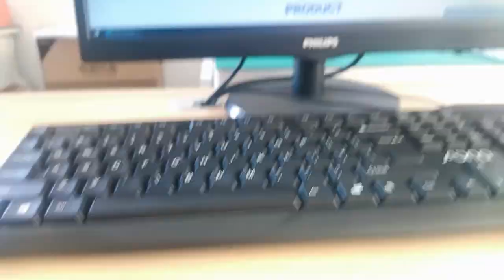HR981191C Compatible ZhuSun Jack Ask for Datasheet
OEM/ODM Factory offer replacements 100% cross HR981191C. Reduce COST BY 30%. Reduce LEAD TIME BY 50%.

Product Link